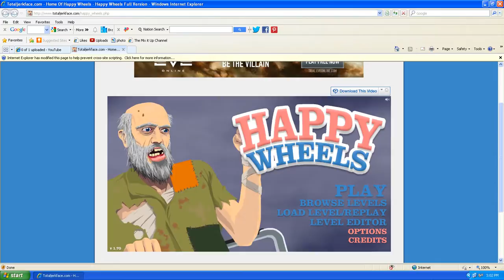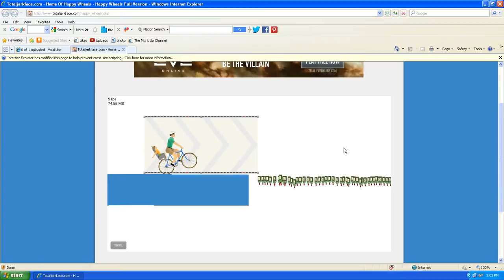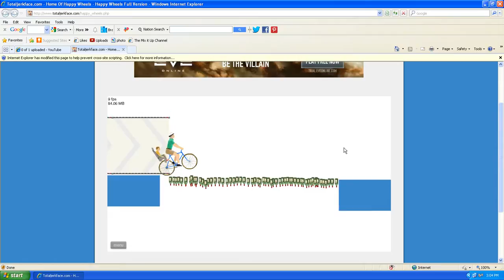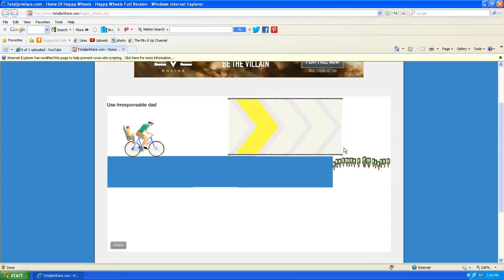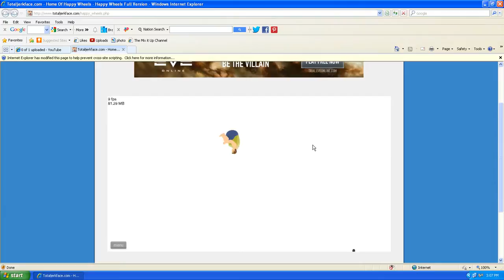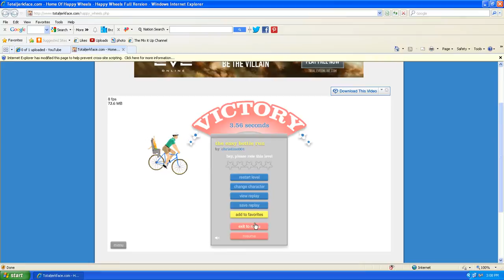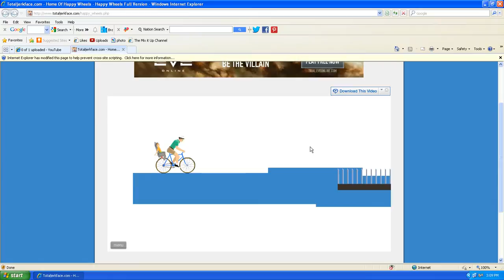Happy Wheels Episode 26: This Is Not Finished Level!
YAGER.TV